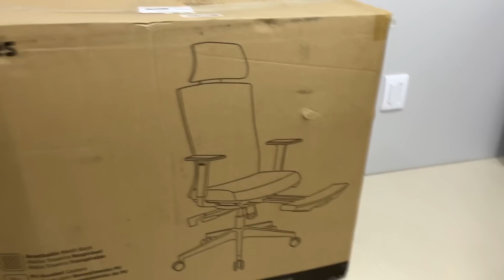VEJA COMO FICOU MINHA CADEIRA GAMER APÓS 5 ANOS DE USO